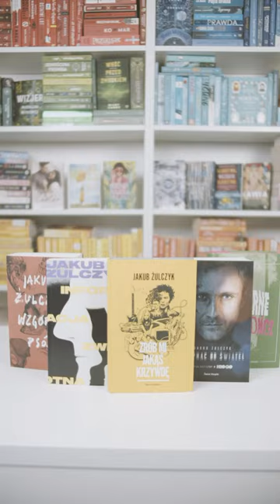NAJLEPSZE KSIĄŻKI JAKUBA ŻULCZYKA 📕✨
Lubisz sięgać po książki polskich autorów❓📚
Jeśli tak, niewątpliwe spodobają Ci się nasze dzisiejsze wybory tytułów Jakuba Żulczyka👇

Sprawdź, jakie propozycje poleca Marta 📕

🔸 „Ślepnąc od świateł. Wydanie serialowe”